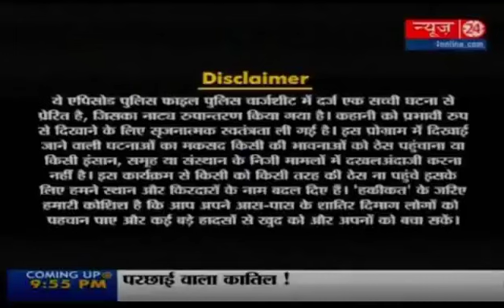crime petrol epi 1 part1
best of Amanat chan# pak stage drama# amanatchan police wala#comdeypak# punjabi stage#love punajbi#lehndapunjab#chardapunjab#lovepunjab#sohailahmed#imrankhan#punjab#punjab#punjabistatus#punjab rang# kapil sharma#pti#juma#pak community
modern police show
# ifrikhar takhur, agha majid sogail ahmed
umar sharif bator la
fasad ki jar stage drama
akram udas and nargas
iftikhar takhar and amant chann
zafri khan agha majid funny clip
zafri khan bator polic officer SHO
superhit collection agha majid, zafri khan, sohail ahmad
sohail ahmed+mastana+ babu baral
no parkinh new stag drama
chaudary hanif da kukar
amanullah vs mastana
iftikhar thakur vs kalu
andaz apna apna
iftikhar thakur and sohail ahmed
police ne bara mara
topee drama super hit stage drama
nasir chinioti, iftikhar takhur and zafri khan
zafri khan and ifthikar takhur
amanat cgan with tariq teddt
amant chan and akram udass
nargis
dedar
iftikhar thakur and khusbo
zafri khan nu lagi phar
sikander sanam and sakeel
amanat chan and shakaw
amanat chan doctor
nasir chinioti and skhwa
bhaito baito laya dala
wonderful 1
raba ishq na how
2 safee ali copy
lari adda comedy stage drama
zafri khan and nasir chinioti
zafri khana and nasir chinioti
teri piyar mi jani
zafri khan with iftikhar takhur
funny baba part 2
mazaqiya comedt clip
vicky kodu and soki khan
zafri khan and priya khan
hosiyaraian
hasbee haal
aftan iqbal
sharabi
rashid khan
nasir chinioty and qaseer piyar
welcome meri jaan
deeyan kar deeyan
dil mangee aur
amanat chan and babbu barall
zafri badshaw di qasam
zafri kgan ne kitti shadi
zafri khan best comedy
tahir anjum
hina shaik with koudu
zafri khan vs nasir chinioty
iftikhar takhur and agha majid
vicky kodhou
zafri khan and sajan abbas
amanullah best, sohail ahmad

Pakistan

india

comedy

Amanat chanbest of

sohailahmed

pakistan stag drama clips

Naat

madina

allah

muhammad

islam

ptv

90's

animated songs

pakistani songs

kapil sharma

hindi songs

punjabi stage drams

ptv entertainment

yadeen

larki

stage

343/500

CLOSE

SAVE